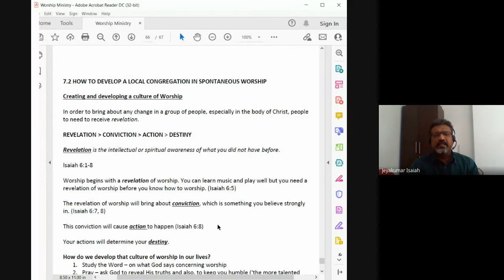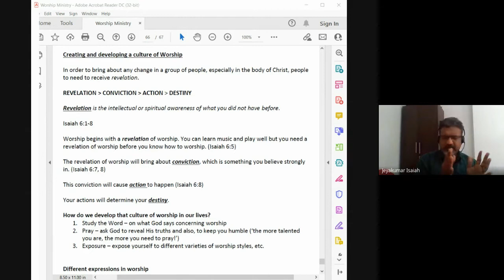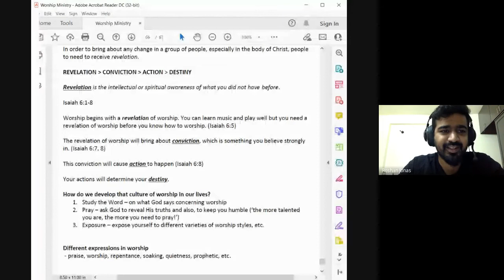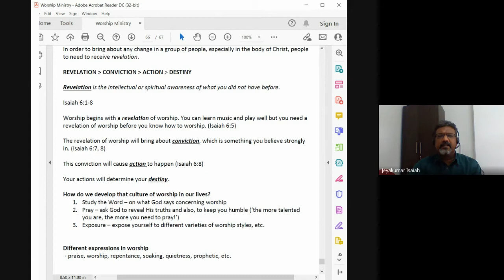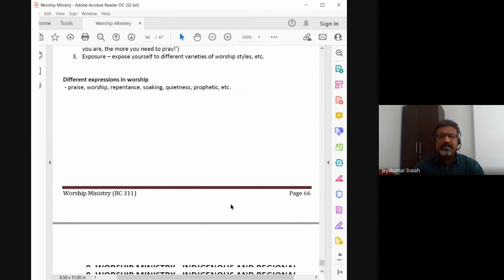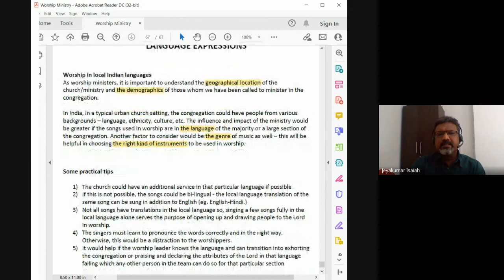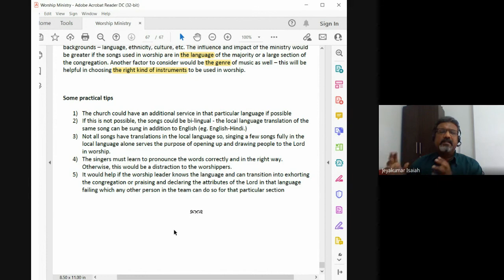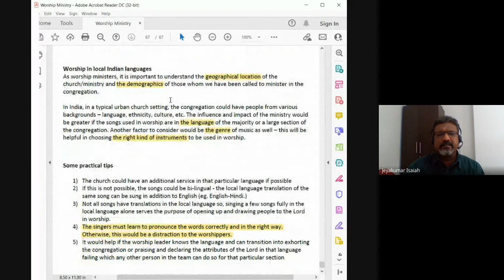Worship Ministry | Lecture 24 : BC311-WM-20211019